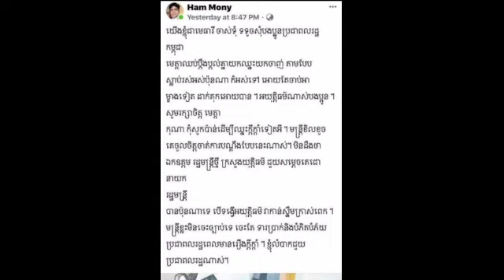មេធាវីចាស់ទុំមួយរូប ស្នើពលរដ្ឋកុំសូកប៉ាន់ ដើម្បីឈ្នះក្តី ព្រោះមន្ត្រីខិលខូច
មេធាវីចាស់ទុំមួយរូប ស្នើពលរដ្ឋកុំសូកប៉ាន់ ដើម្បីឈ្នះក្តី ព្រោះមន្ត្រីខិលខូច A senior lawyer is asking citizens not to take bribes to win cases because of corrupt officials.